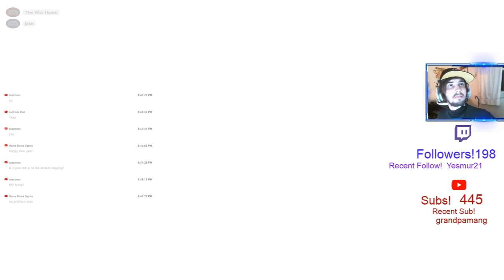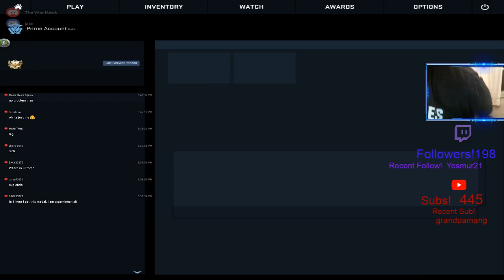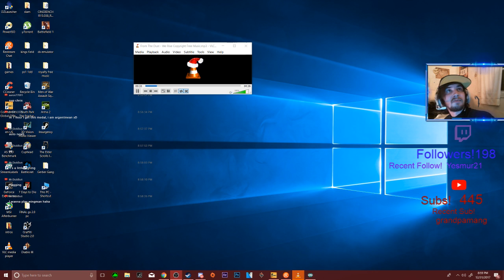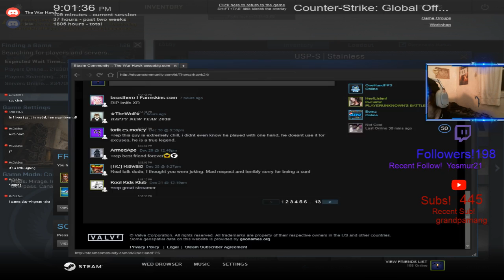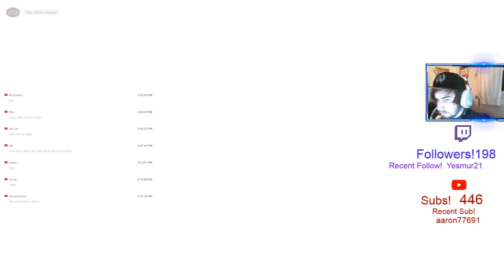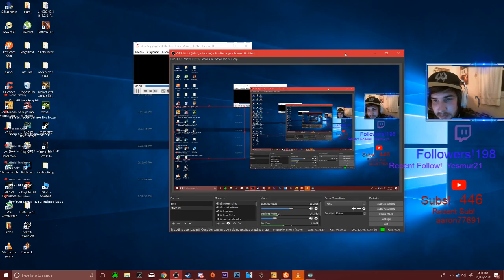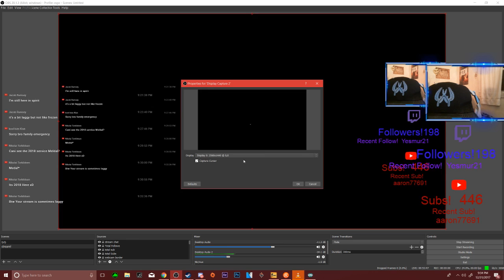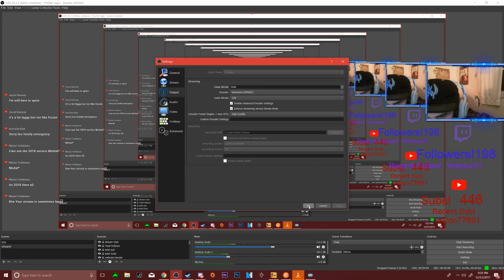Getting The first 2018 Service Medal!! Giveaway@500 Subs!!!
Thanks gor watching!

My  Specs:
Mouse:Razer Naga Left‑handed Edition ‑ MMO Gaming Mouse
Keyboard: razer black widow 2013
CPU: Intel Core I5 4590  @ 3.3GHZ
GPU: ZOTAC GeForce GTX 970 4GB AMP! Omega Core
RAM,: x Ballistix Tactical 8GB 240-Pin DDR3 SDRAM DDR3L 1600 MHZ
Headset:Astro Gaming A40 Over Ear PC Gaming Headset
Monitor: Acer G7 Series G257HU Black/Silver 25" WQHD 2560 x 1440 (2K) IPS 4ms
Case: Corsair Graphite Series 760T Black Full Tower Windowed Case
PSU: CX Series™ CX750M — 750 Watt 80 PLUS® Bronze Certified Modular ATX PSU (2015 Edition)
Motherboard:ASRock H97 Pro4 LGA1150/ Intel H97/ DDR3/ SATA3&USB...
SSD: Intel 320 Series 2.5" 160GB SATA II MLC Internal Solid State Drive
HD:Seagate Desktop HDD ST1000DM003 1TB 64MB Cache SATA 6.0Gb/s 3.5" Internal Hard Drive Bare Drive